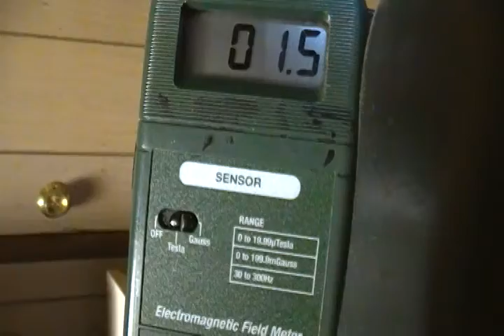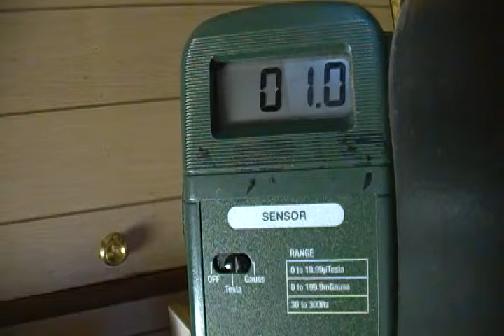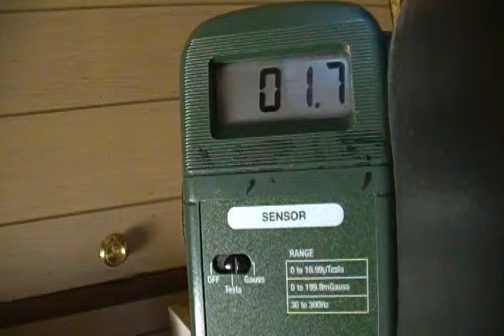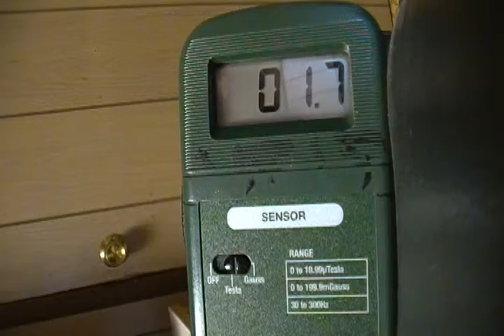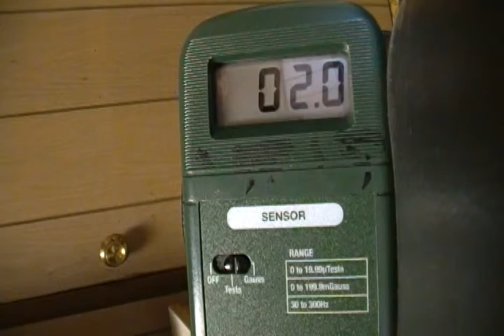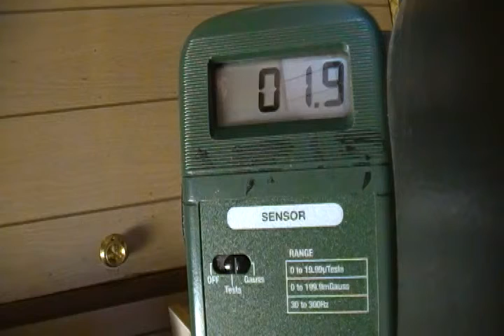022516 0835 levels